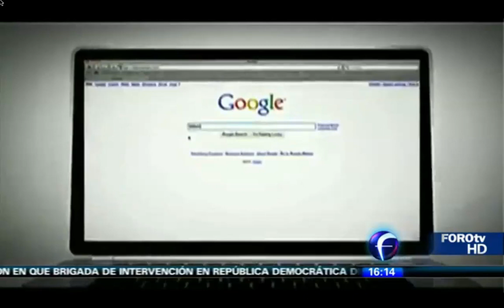Daniel Filip Street View interview in Mexico 23mayo2013